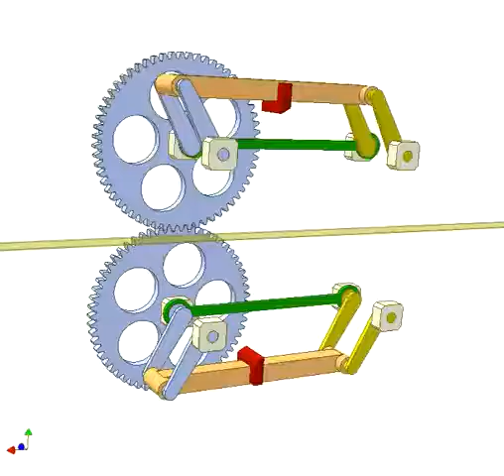Mechanisms | Web cutting mechanism 1480p | Mechanical principles and design engineering